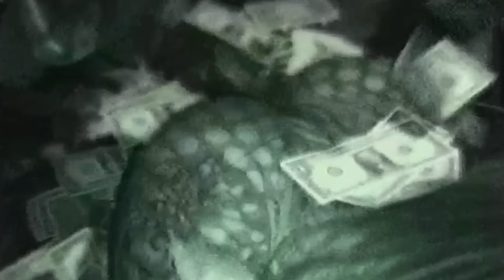Lil Tjay - Good Life (Official Video)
Official video for Lil Tjay “Good Life”

Directed by Jb tai